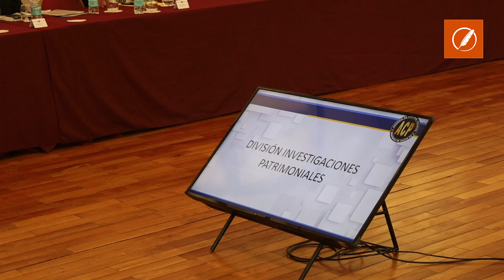La Agencia de Control Policial buscó “fortalecer la idea de que el policía está al servicio de la co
La directora de la Agencia de Control Policial, Raquel Cosgaya, aseguró que el objetivo principal de su gestión fue “fortalecer la idea de que el policía está al servicio de la comunidad”.